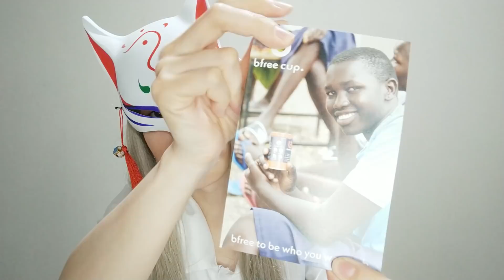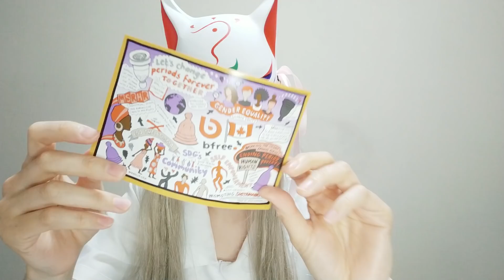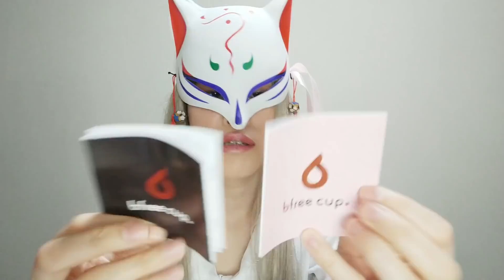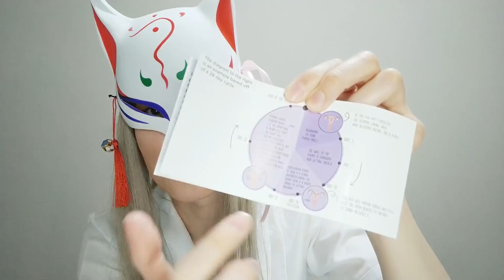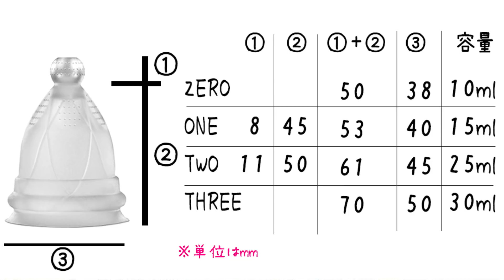【開封レビュー】日本未上陸！洗浄不要！驚き月経カップを開封！bfree cup #147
★海外からの個人輸入について
税関で止められる事例を受けて、日本への発送を中止したブランドがあります。月経カップは医療機器のため、本来正規の手続きを踏んだ上で、購入する必要があります。今まで無事に届いていた方も、今後は税関で止められるかもしれません。
くわしくはこちらをどうぞ。

※字幕は今後必ずつけます。しばらくお待ちください。
※お悩みのコメントに対して、体験談をお持ちの方は、ぜひ返信をお願いします。正解がない分、いろんなアドバイスがきっと役立ちます！

月経カップ大好き、妖子です！
月経カップ、極めるべし！

※回答するとtwitterに、質問内容と共に自動投稿されます

★月経カップ情報＆ファンサイト「Cups With You」★
月経カップのあれこれを「ぎゅっ！」と詰め込んだサイトです。
数字で比較する月経カップ比較表もご用意しています♪

★月経カップの人気動画の再生リスト★

★性感染症予防・検査に役立つ動画やってます！

★HIV検査相談マップ（HIV検査が無料で受けられます！）

★画像
photo_AC